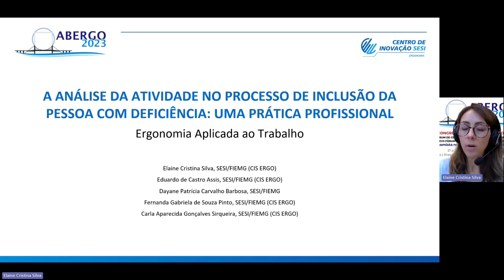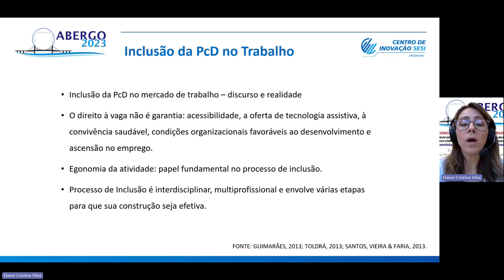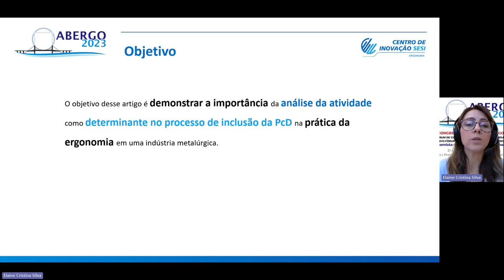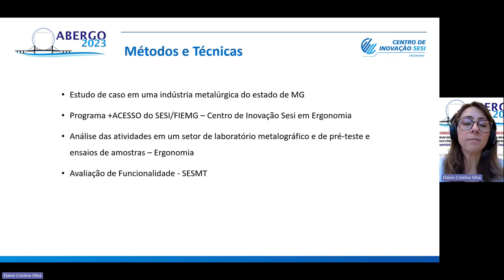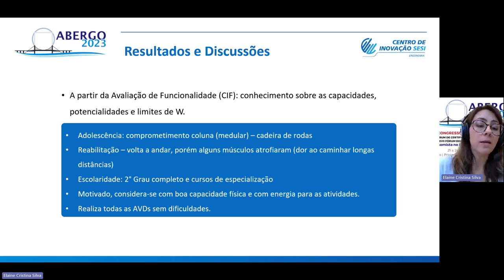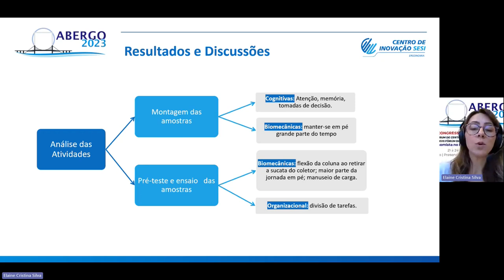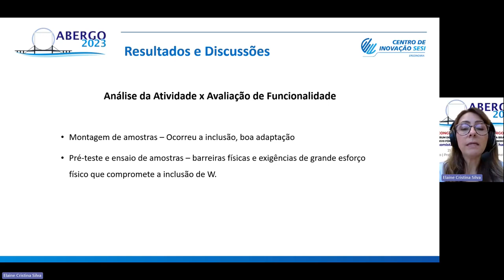A ANÁLISE DA ATIVIDADE NO PROCESSO DE INCLUSÃO DA PESSOA COM DEFICIÊNCIA: UMA PRÁTICA PROFISSIONAL